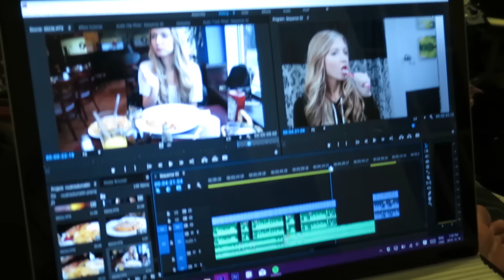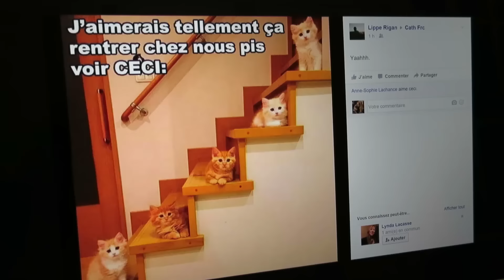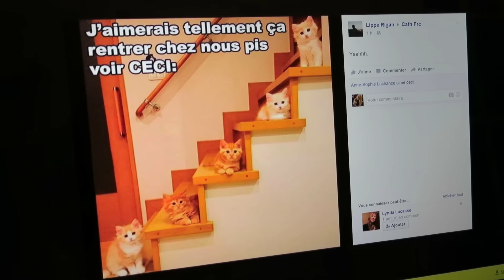VENDREDI FATIGUÉ | VLOGMAS JOUR 19 | 18 décembre 2015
Le vlog d'aujourd'hui est assez court pour cause de fatigue extrême haha ! Jay et moi sommes allés déjeuner, il m'a aidé a filmer une vidéo et on a passer une soirée bien bien relax !

Rien n'est coulé dans le béton encore, mais il est possible qu'il n'y ai pas de vlog ce dimanche, on verra, mais si jamais c'est le cas vous serez au moins avisés ! :) ON VOUS AIMES !